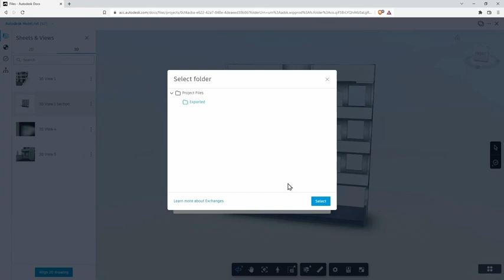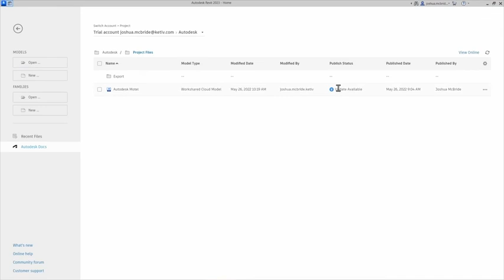Learn how Inventor and Revit work together to enable mechanical engineers to easily contribute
These videos are used o pupils to Autodesk Inventor. This demonstrates the steps to model a coffee mug. It reinforces the
AUTODESK INVENTOR
Create a Revolved Feature
1) On the ribbon, click the 3D Model tab Create panel Revolve . ...
2) Click on a work plane. ...
3) Using the Sketch commands, draw the profile you want to revolve.
4) Sketch or project an axis if not using an Origin axis.
5) Click Finish Sketch. ...
6) Specify the Feature Type.
3D modeling in Autodesk Inventor
Autodesk inventor tutorial for Beginners
Assembly in Autodesk inventor 2019
1) Autodesk inventor Tutorial for beginners

 • Autodesk inventor...
2) Autodesk Inventor Tutorial How To Use Revolve

 • Autodesk Inventor...
3) Autodesk Inventor NUT 3D Model

 • Autodesk Inventor...
4) Creating a Spur Gear in Autodesk Inventor 2019

 • Creating a Spur G...
5) Autodesk Inventor 2019 3D Basic Extrude

 • Autodesk Inventor...